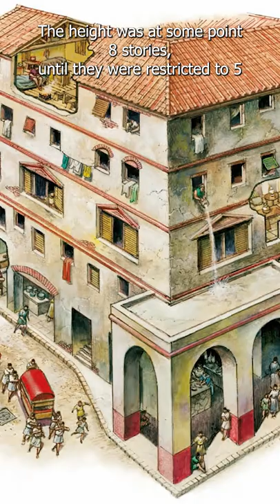How could ancient Rome reach 1 million inhabitants?!